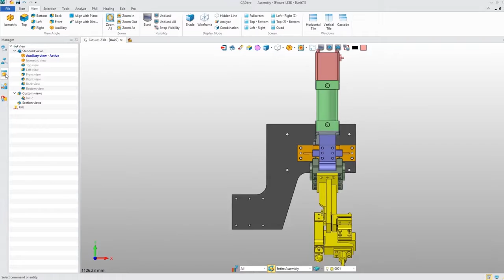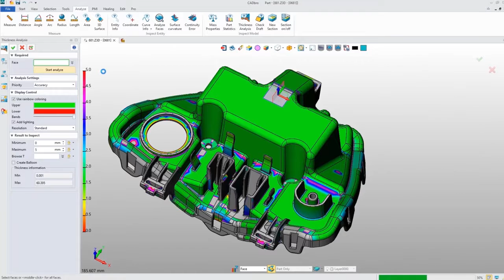CADbro 2019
Vychází nová verze výkonného 3D CAD prohlížeče CADbro. Kompletní měřící nástroje, analýzy, částečné řezy a mnoho dalšího...